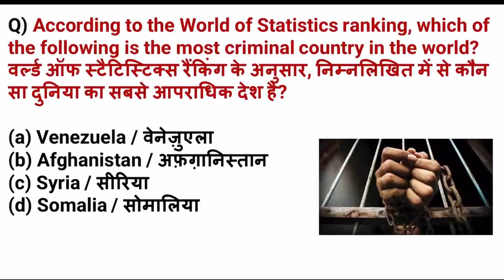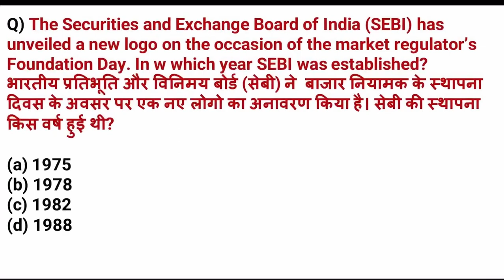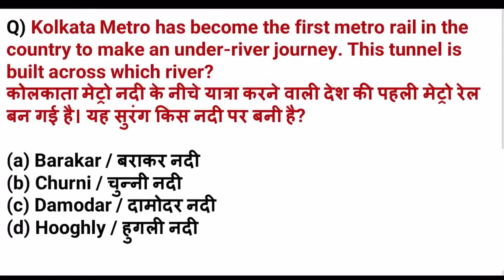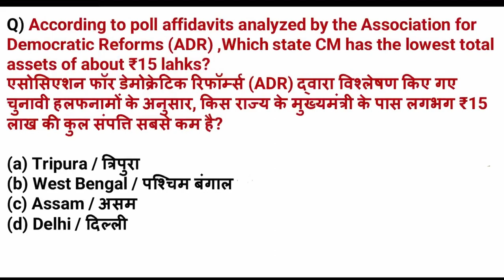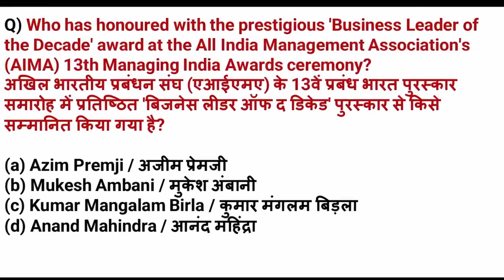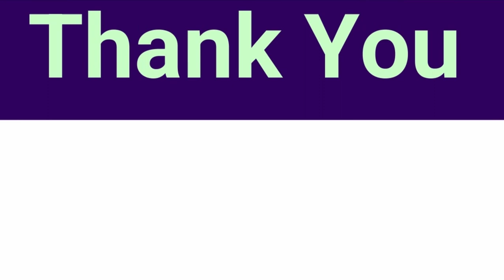15-16 APRIL CURRENT Affairs: QUICK REVISION